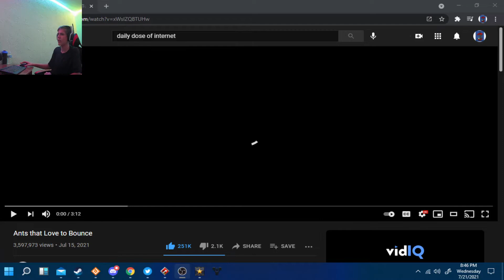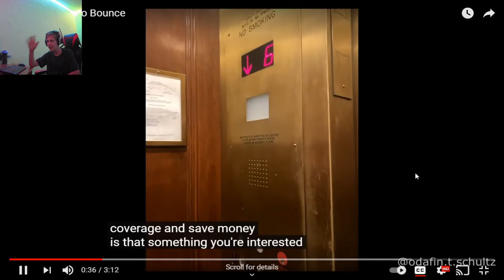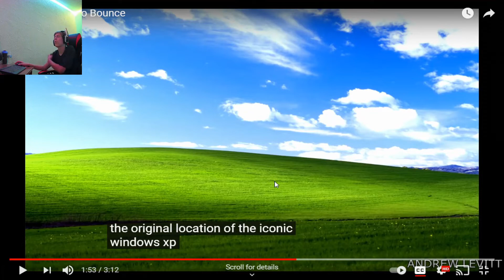funny video part 15!!!!